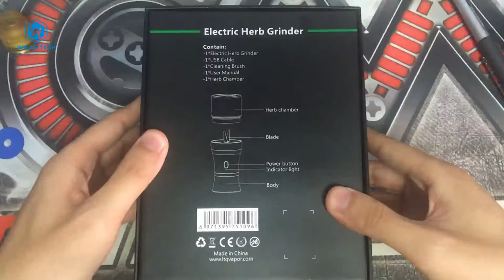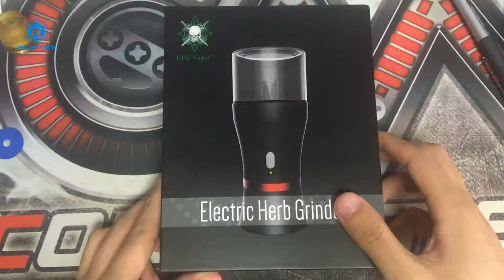Original LTQ Electric herb grinder for CBD dry herb wax vaping from Wejoytech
Electric herb grinder details:

* Package Size：176mm*139mm*60mm
* Product Size: Φ50mm*122mm
* Product Weight：375g
* With 1100mAh capacity
* With Children/short voltage protection
color：black

Electric herb grinder  packing list:

1.1*electric herb grinder
2.Usb cable
3.Cleaning brush
4.User manual
5.Herb chamber

Skype: Wejoy-Ivan